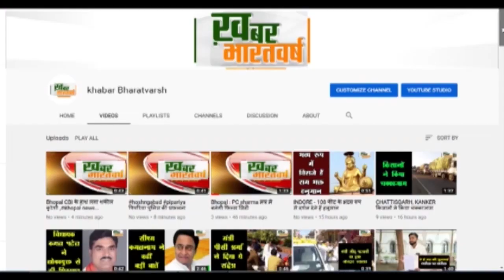चम्पावत (उत्तराखंड) : भाजपा नें झोकी पूरी ताकत डोर टू डोर महिलाएं कर रही प्रचार